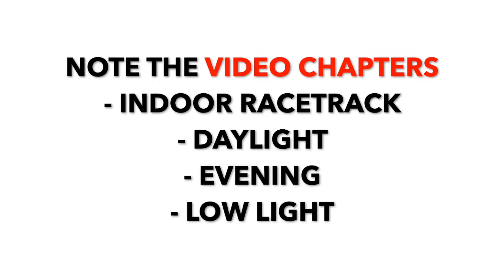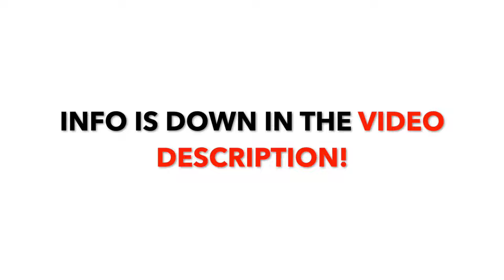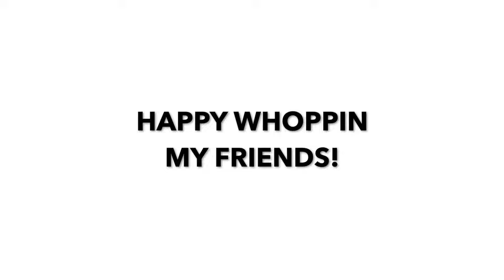NEW Whoop Cam on the market | Not a Tiny Whoop Pinch Cam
Hello my whoop friends. There is a new FPV cam on the market in a tiny whoop pinch cam format. In my eyes it is a lightweight decent good camera for racing (with good light situation in the room) and outdoor flying during the day and before and after the sunset. The picture has good contrast.
I can fly very quickly with it and still be able to see everything.
The wide angle is bigger than with the betafpv C03 camera but less than with the tiny whoop pinch cam I would say. The only disadvantage in my eyes is that when there is a certain lack of light, the image becomes blurry. This means that the cam is probably not suitable for racing on LED tracks.
And the plug has to be soldered on yourself. The cam comes without a plug.
In any case, in my opinion it is worth testing this cam. Maybe you like it as much as I do?

The Whoop in this Video is my 75mm Whoop with VCI Spark 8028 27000kV Motors

Update: Someone asked if the cam is 4:3. I think so because I have 4:3 glasses and everything seems ok. No distorted image.

And someone said the cam is PAL and not NTSC. And NTSC is better for racing because of the higher frame rate. But to be honest I don't notice any difference to the pinch cam. So maybe this cam is NTSC after all? In any case, it is enough for most pilots. I don't fly slowly and I'm happy with the cam. That's why most pilots will probably be happy with it too I think.

0:00 Indoor Racetrack Perfomance
2:45 Outdoor in Bright Daylight
3:51 Outdoor Evening after Sunset
4:58 Low Light Conditions

Here someone has a 3d printed holder designed for the mobula6 canopy (not ideal because of the lense sticking out of the canopy):

And here another canopy variant if you have acess to a 3d printer:

You can also simply use the betafpv micro canopy and attach the cam to the holder with glue or dental floss:

Or this one:

Happy whoopin my friends! Whoop whoop! :-)

Song: From Tinywhoop.com